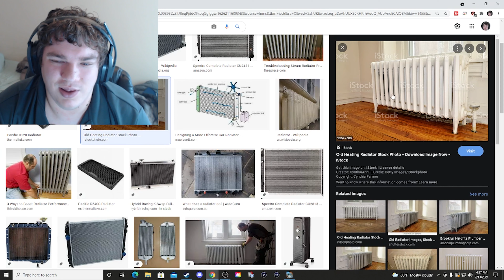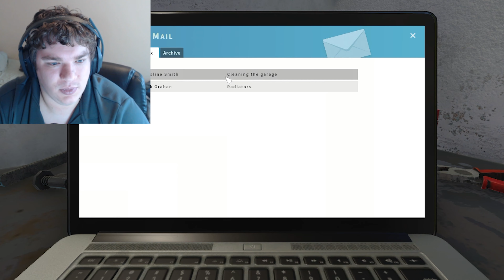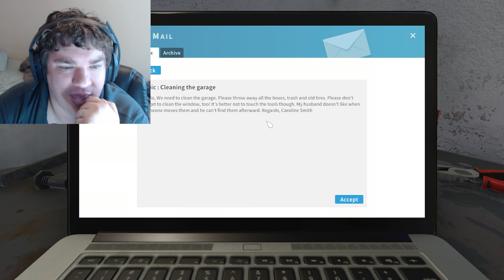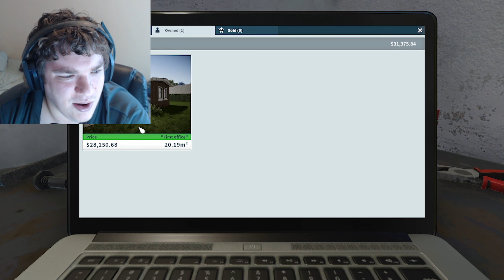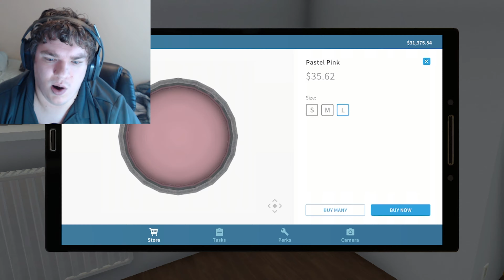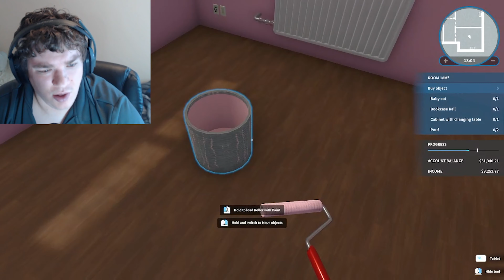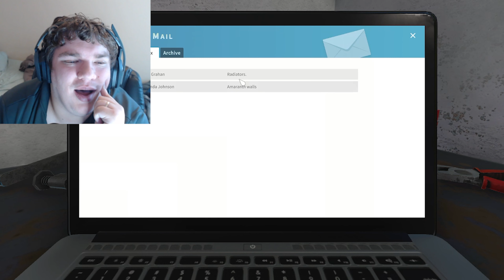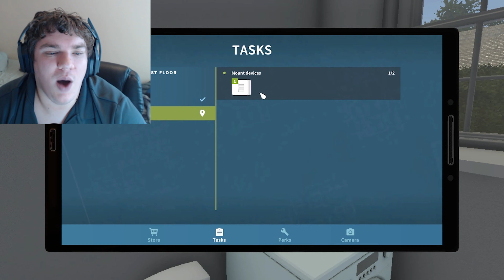Flipping the Dirtiest Houses for Profit! | House Flipper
1: Dirty
2: Clean
3:
4: Profit